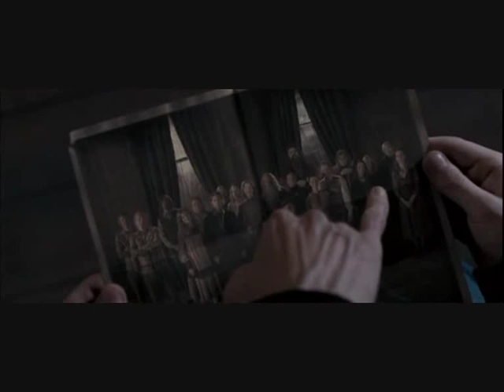Harry Potter- In Spite of this World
Another HP one .
About Harry and his loses in OoTP

Clips- Harry Potter  and Ootp

Comment/Rate? Thanks : ) xx